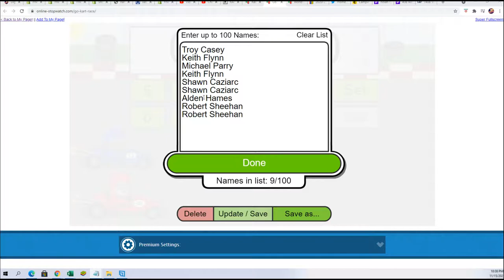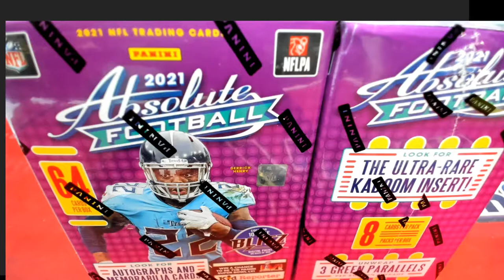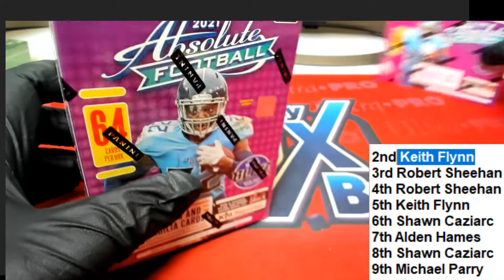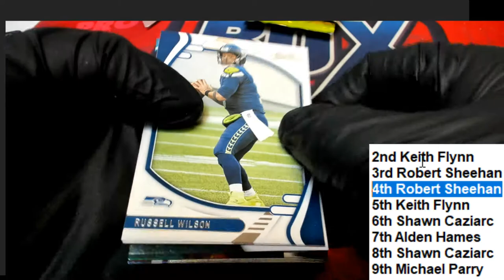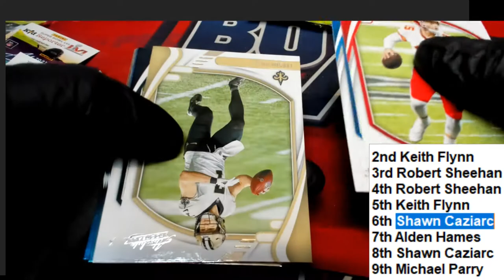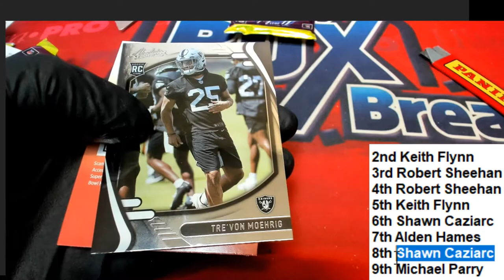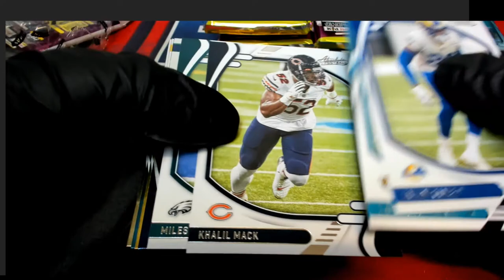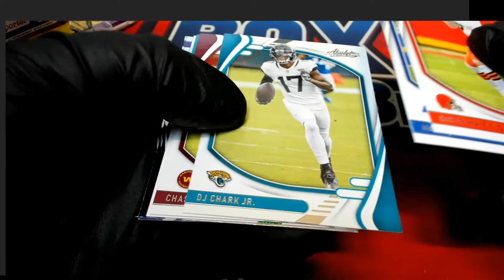2021 Panini Absolute Football Blaster Box ID 21ABSFBBLRACE104